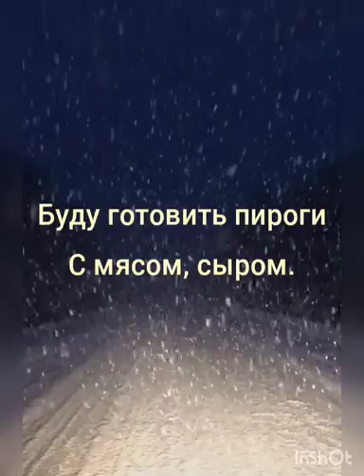Рецепт"Пироги с мясом и сыром"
рецепт.
мука. 1лит.молока.11гр.дрожей.
масло подсолнечное 100гр.
масло топлёное 2ст.л.
1с.л.соли.1л.сахара.
2.желтка.

для начинки.
1кг.фарша.
1кортофель.
2лука.
нарезать всё мелко.
соль.пепец.Пирогсмясом#